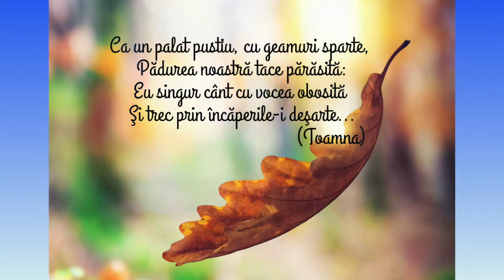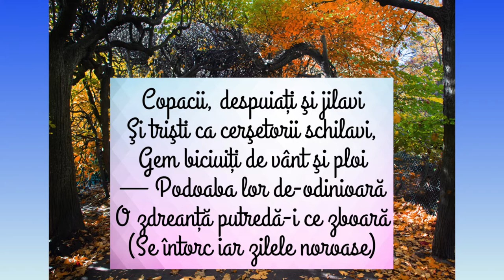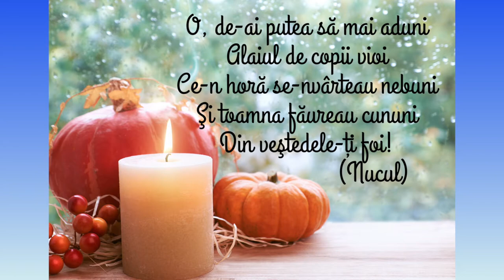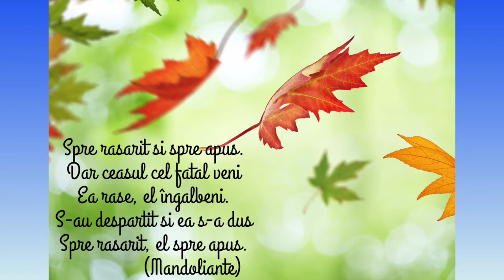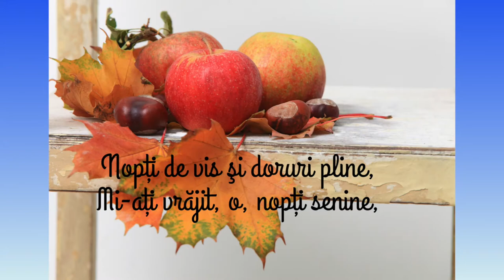Poetul toamnelor de odinioară,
Participanți de la  Școala Raională de Arte Plastice ”Nicolae Moisei”- Telenești cu un colaj de picturi:
- elevii: Maria Baltaga, Efrosenia Bordeian, Tamara Brănescu, Maria Breasnă, Tatiana  Cebanu, Daniela Crețu, Elena Donică,  Nicolae Enache,
Andrei Florea, Valentina Galațchi, Dana Granețchi, Mariana Granețchi, Daniel Griza, Cristina Grosu, Aliona Lașco, Danilă Lașco, Daniela Lașcu,
Luminița Lașcu, Ana- Maria Mîrza, Elisa Mîțu, Elena Mîndru, Alexandrina Nicorici, Alexandrina Nicorici, Iasmina Pîsnei, Viorica Slutu,
Liliana Stepan, Elena Stratulat, Natalia Stratulat, Zinaida Stratulat, Elena Străjescu, Andriana Țurcanu, Dumitrița Ureche, Ana-Maria Vrășitoru
- coordonați de prof. Leonid Donos și Tatiana Holban
• Parteneri:
Biblioteca județeană ”Nicolae Iorga” Ploiești - director Mihaela Radu, reprezentante Lavinia Dumitrescu, Ion Georgiana
L.T.A.S. ”Victor Slăvescu”Ploiești - director prof. Nicoleta Sevastian, dir. adj. Leonard Coțac, prof Gabriela Machidon
Colegiul Economic „Virgil Madgearu”- Ploiești, reprezentată prin director Corina Cristescu și prof. Iulia Dragomir
Școala Gimnazială ”Radu Stanian”- Ploiești, reprezentată prin director Ion Banciu și prof. Mariana Gheorghe;
Școala Gimnazială Domnești, Jud. Vrancea, reprezentată prin director Mariana Bogdan  și prof. Alina Bisceanu;
Liceul Teoretic ”Vasile Alecsandri” Chișinău, Republica Moldova – director Daniela Vacarciuc și prof Silvia Stătilă;
Liceul Teoretic ”Nicolae Iorga” Chișinău, Republica Moldova – director Aida Gonța și prof Galina Matcovschi;
Școala Raională de Arte Plastice „Nicolae Moisei”, Telenești - director Sveltana Caprian, dir. adj. Liliana Rotari
”Gimnaziul Dușmani” – Sat Dușmani, Raionul Glodeni, Republica Moldova, - director Ion Istrati și dir. adj. Violeta Roman;
” Ip Gimnaziul Dimitrie Cantemir” – Orașul   Glodeni, Raionul Glodeni, Republica Moldova, reprezentat de director Vasilos Djeta și prof. Popa Mariana,
Școala Gimnazială Uriu, Structura  Cristeștii-Ciceului, Jud. Bistrița Năsăud, reprezentată prin director Ioan Andraș și Prof. Nadia Urian
Editura ”Amurg Sentimental” București - scriitor Ion Machidon și prof. Iulian Machidon
Asociația ”Centrul de Învățământ, Arta de a Făuri Omul”  - Ploieşti
președinte Machidon Gabriela și membrii Veronica Pîrlea Conovali și Andrei Viziru
Moderator și organizator: Gabriela Alef Machidon